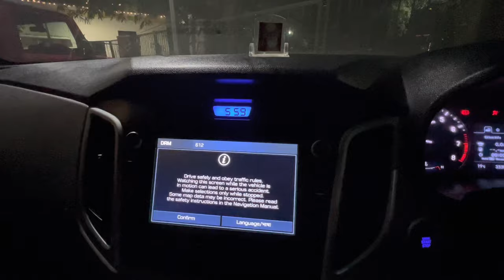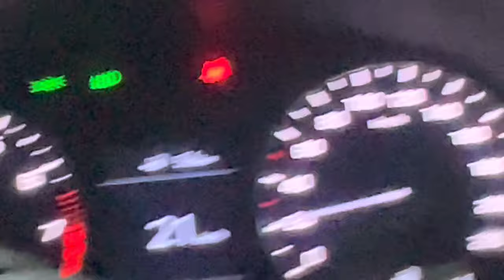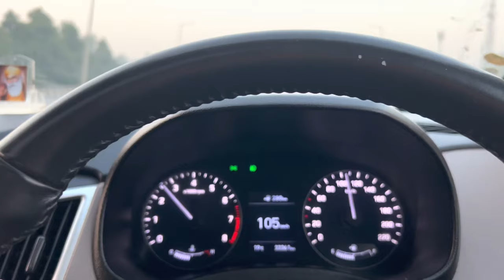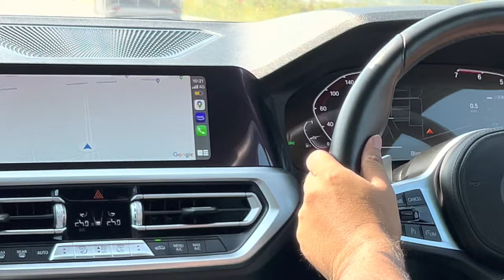Vlog1-Diwali Ride with Team22 - Leopard trail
Morning Drive with car enthusiasts, action packed day with good food, beautifull location and crazy tuned cars! Come join me on my journey exploring all of it!